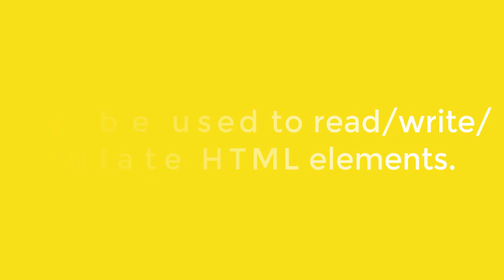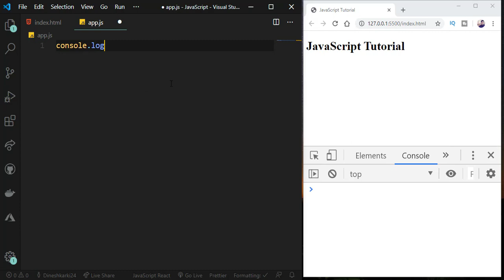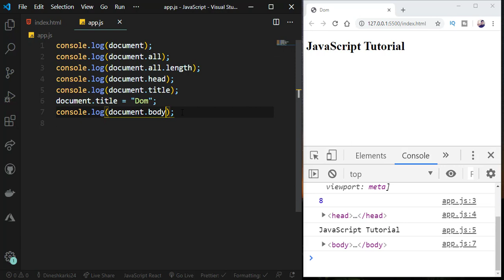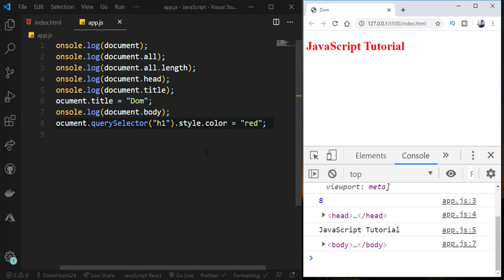Document Object Model(DOM) in JavaScript || Nepali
In this tutorial you will learn what is document object model in Nepali. You can learn why we use javascript in Nepali.This tutorial teach you all about dom manipulation in nepali language.
A rock solid understanding of JavaScript is essential for success, no matter which framework you use. This tutorial will give you that.Learn Javascript in nepali language to become frontend developer.In first section of video series we will know fundamental of Js in nepali like variable,datatype,condition,loop,array,object.After this section you will learn Document object modal (DOM) in nepali. After DOM section you will learn advance javascript features in nepali like Closures,Array methods, object oriented programming in js etc. After this section you can also learn React js, Vue js and Angular Js.I already have react js series in Nepali.I am also planning to create video of vue js and angular js in nepali.